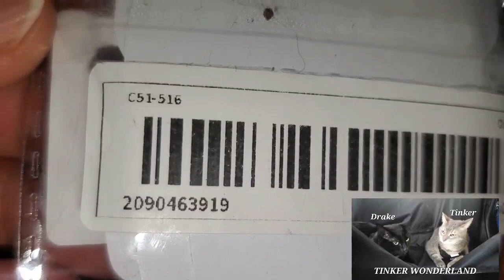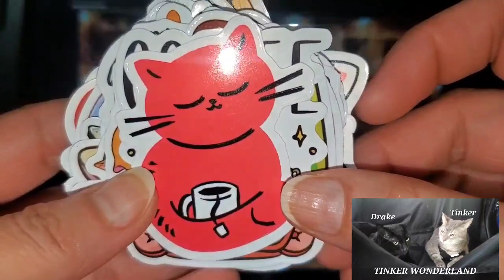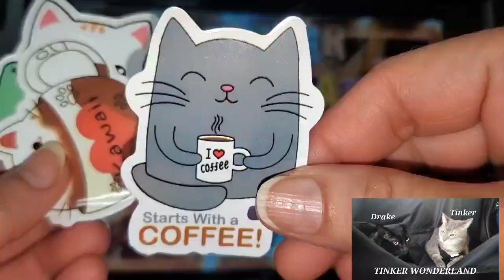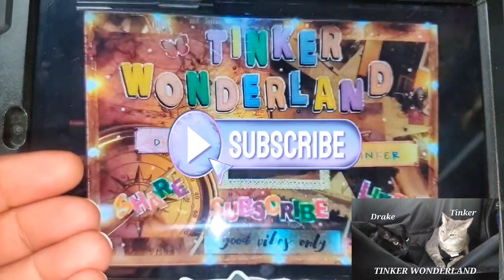Super cute Temu coffee and cat stickers